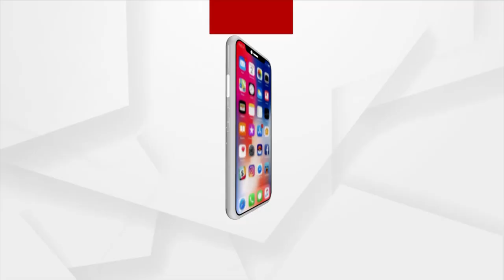ବିବାହ ବନ୍ଧନରେ ବାନ୍ଧି ହେଲେ ଦୃଷ୍ଟିହୀନ ଯୁବକ ଯୁବତୀ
ବିବାହ ବନ୍ଧନରେ ବାନ୍ଧି ହେଲେ ବାଲେଶ୍ଵର ଜିଲ୍ଲା ଶିମୁଳିଆର ଦୃଷ୍ଟିହୀନ ଯୁବକ ଯୁବତୀ।